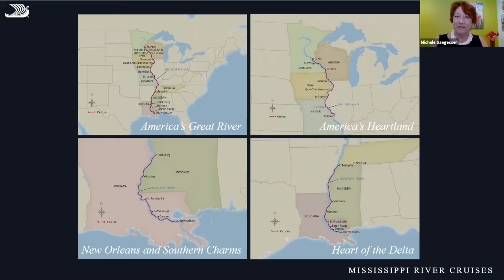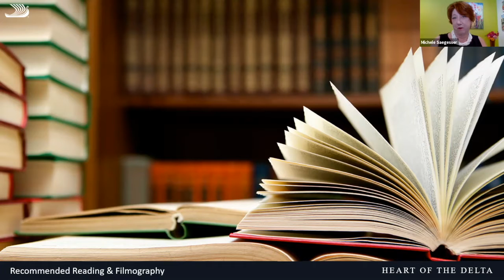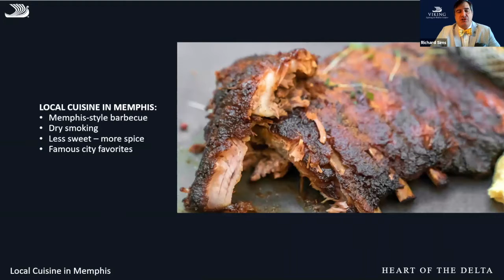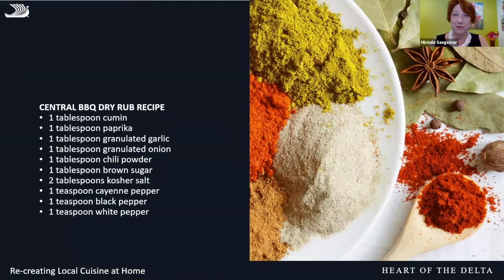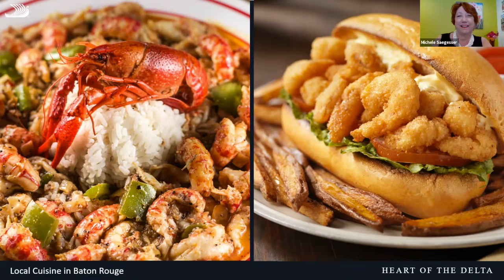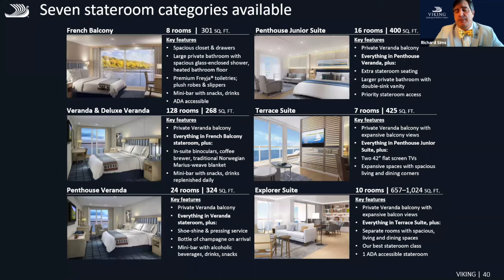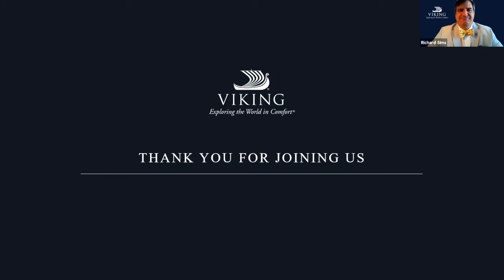A Culinary Visit on the Mississippi